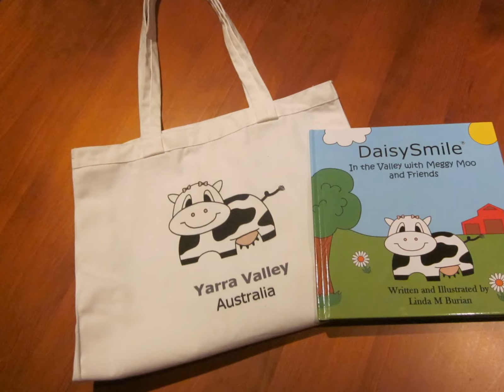DaisySmile Days of the Week Video